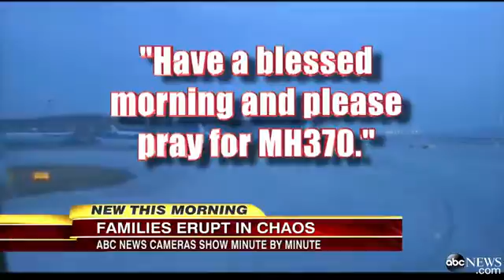Families of Missing Passengers Reaching a Boiling Poin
More eyewitnesses from the Maldives have come forward in the search for Malaysia flight 370.